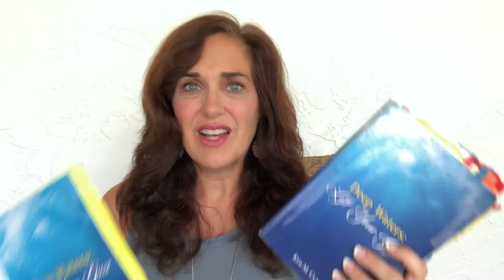40% of Goal! Keep those prayers coming!